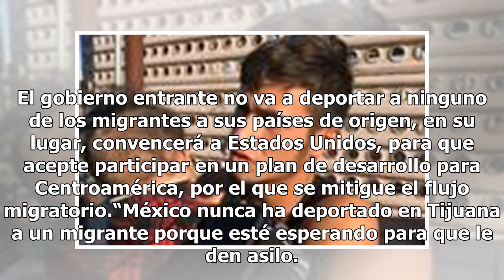Mexico no va a deportar a ningún migrante: Marcelo Ebrard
El gobierno entrante no va a deportar a ninguno de los migrantes a sus países de origen, en su lugar, convencerá a Estados Unidos, para que acepte participar en un plan de desarrollo para Centroamérica, por el que se mitigue el flujo migratorio.“México nunca ha deportado en Tijuana a un migrante por...